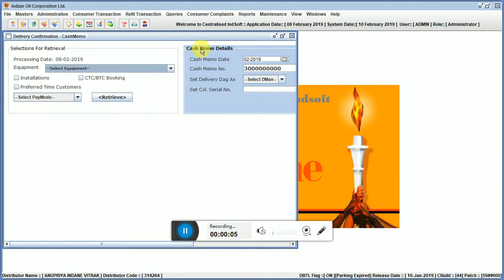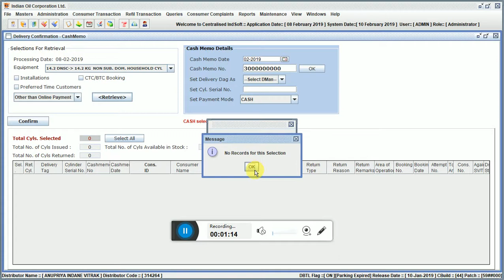How to Cancel Cash memo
cash memo kaise cancel karte hai.